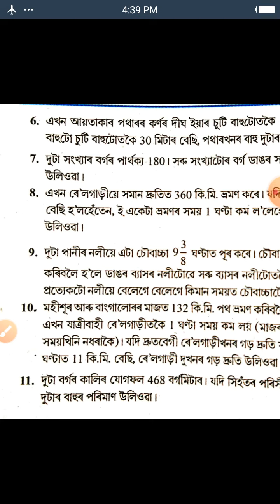Ch - 4, part - 8 , x , maths (Ex - 4.3 )